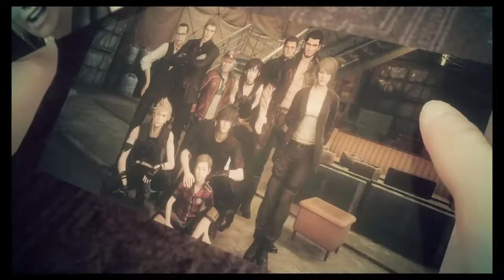Episode Prompto #3: It Takes Two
It's time to tag-team it up with saving-grace Aranea and stop a pair of Metal Gears while internally screaming at an existential crisis. "Conceal, don't feel" ey, Prompto? You're even surrounded by snow, to make the Frozen reference better.